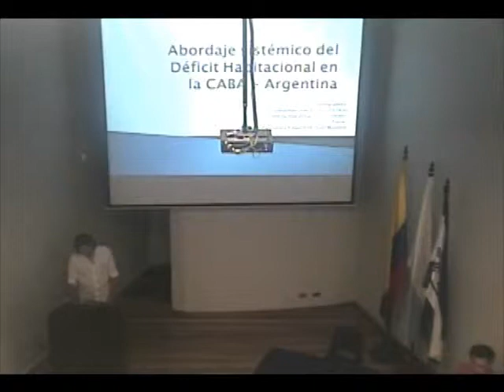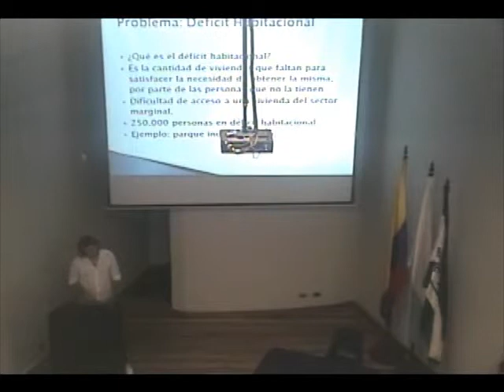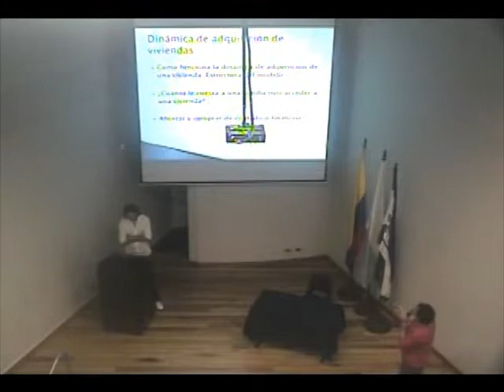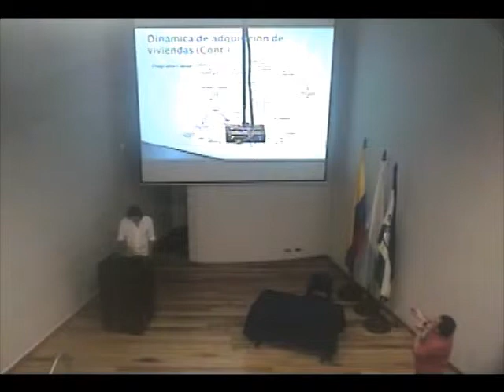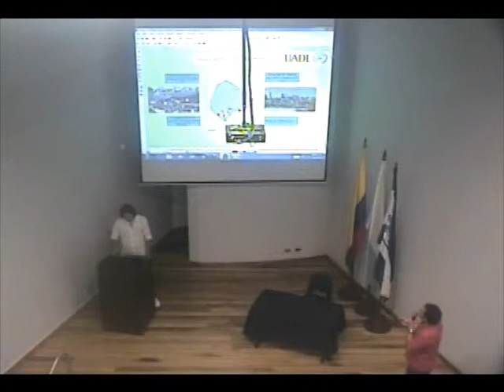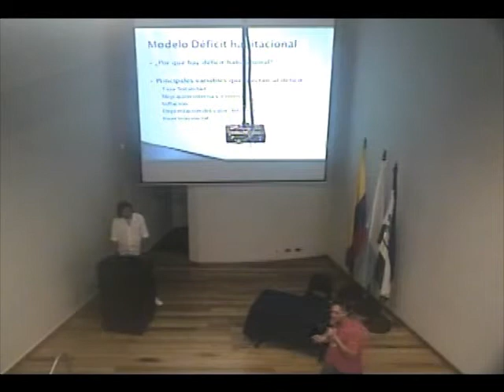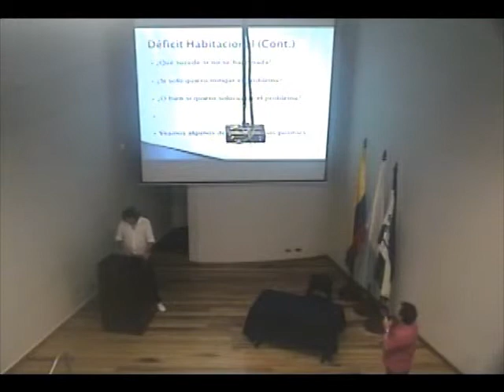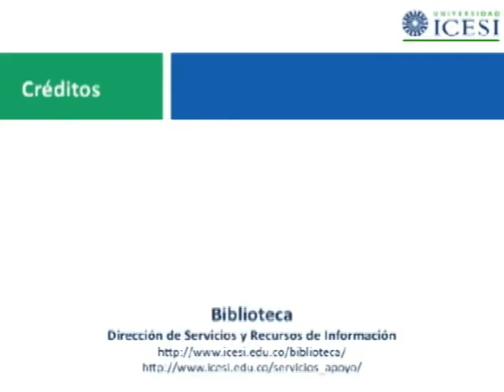Abordaje Sistémico del Déficit Habitacional en Caba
MAIMBIL, Edgar y LÓPEZ, Ezequiel. Abordaje Sistémico del Déficit Habitacional en Caba. Santiago de Cali: Universidad Icesi, 2012. 00:32:33 min.

Conferencia del evento EUDII XXII

Conferencia sobre Abordaje Sistémico del Déficit Habitacional en Caba de Edgar Maimbil y Ezequiel López del Evento EUDII XXII "Ingeniería del Futuro: Retos, Tendencias y Tecnologías", es un evento académico ofrecido por la Universidad Icesi a la comunidad; con éste se pretende lograr que los estudiantes organizadores del evento desarrollen habilidades de trabajo en equipo, planeación y desarrollo de proyectos. Al mismo tiempo se brinda un servicio de actualización a los estudiantes de Ingeniería Industrial y demás asistentes sobre los últimos temas de Ingeniería Industrial de una forma gratuita.